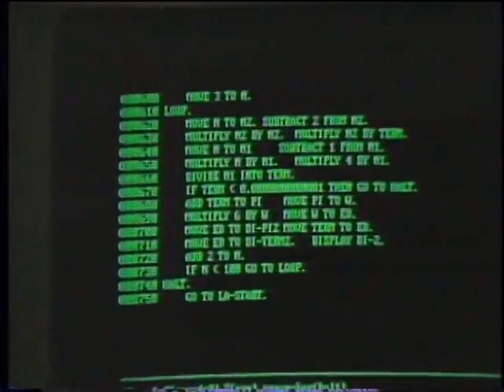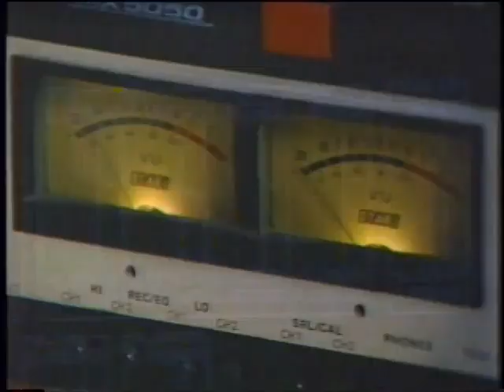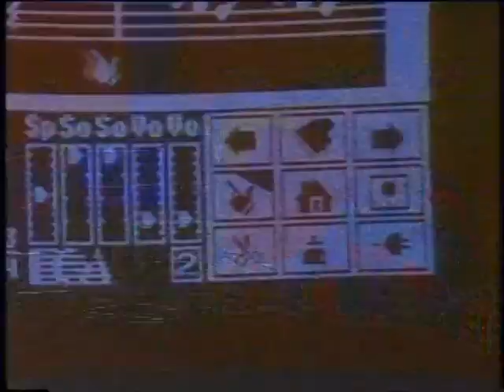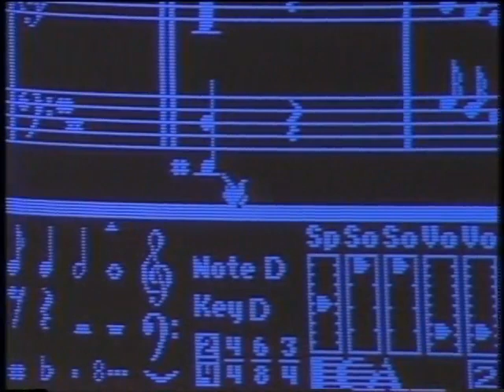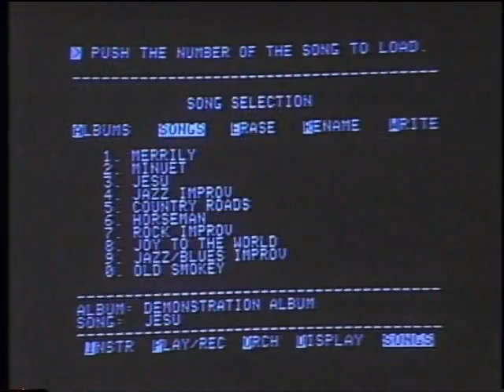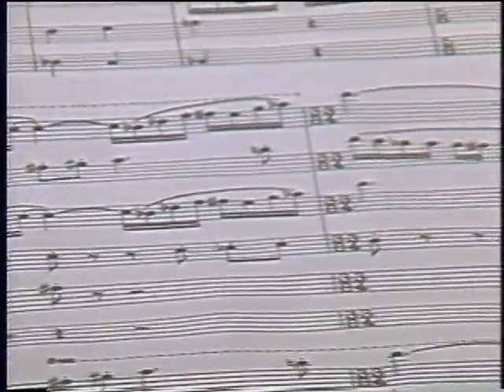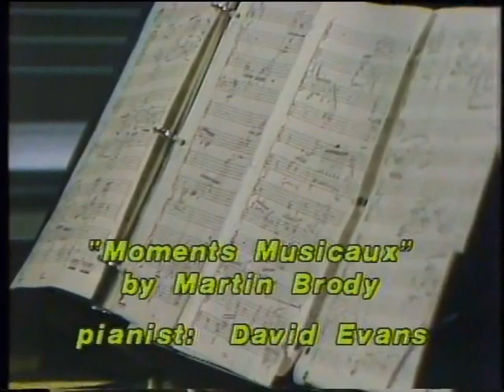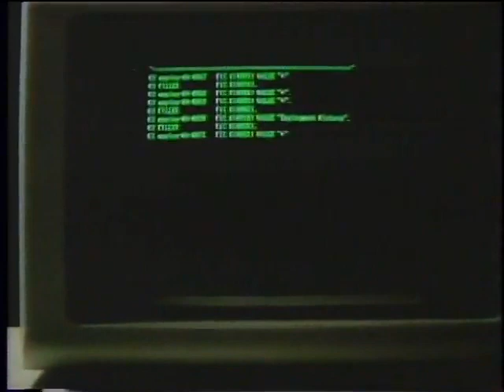Computers and Music 1983 Computer Chronicles Season 1 Episode 3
The computer as a creative tool used to make, display and store music.

Guests: John Chowning, Stanford; Will Harvey, Electronic Arts; Ellen Lapham, Syntauri; Gary Kildall, DRI

Products/Demos: Music Construction Set, Alpha Syntauri Keyboard, Casiotone, Vocal Synthesizer, MIT Experimental Music Studio, Stanford Center for Computer Music. Originally broadcast in 1984.

Computers are creating an entirely new platform for playing games, between humans or between humans and computers.

Guests: Trip Hawkins, Electronic Arts; Bill Budge, Game Designer; Chris Crawford, Atari; Steve Kitchen, Activision

Products/Demos: Pinball Construction Set, One on One, Space Shuttle, Excaliber, Larry Bird Basketball. Originally broadcast in September 1984.

Thankyou to archive.org for the episode

Recommended Solid state drives

Samsung 980 Pro 500GB Gen 4

Samsung 970 EVO 500GB Gen 3

Crucial P5 Plus 500GB Gen 4

WD Black SN850X 1TB Gen 4

Links for my streaming setup products, all links are best price from Amazon with supe fast delivery.

Rode NT USB Studio Microphone

Logitech Streamcam

NEEWAR 14.2" Flexible Camera Mount Arm

LG GN800 Ultragear QHD 165Hz Monitor

Elgato Mic Arm

Joby Gorilla Flexible Tripod

Stream Ring Light Kit

Need a Windows 11 Activation Key? Crazy price for genuine key